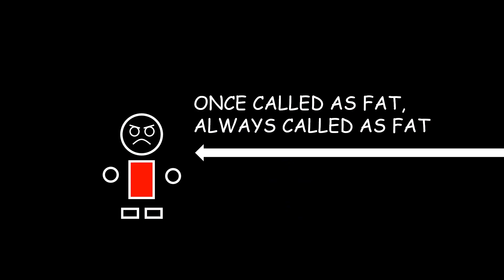calling out filler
once been called out, always been called out (feat. tataki and the blue kitty cat)

-- A FLINDIGO FILLER --